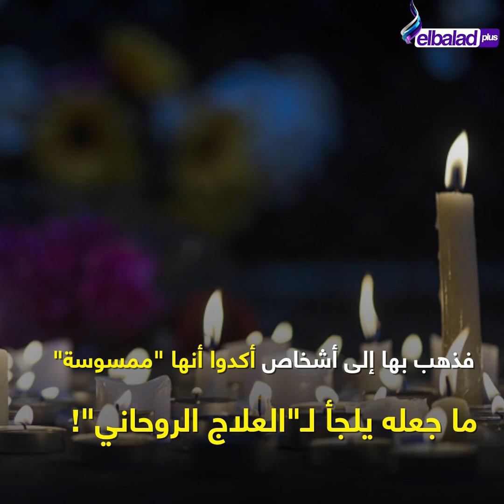بزعمه استخراج الجن.. دجال ينهال على شاب ضربا حتى الموت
لفظ شاب يبلغ من العمر 21 سنة انفاسه الاخيرة اثر تعدي دجال عليه بالضرب بالمبرح داخل منزله في محافظة الشرقية بعدما استعانت الاسرة بدجال لإخراج الجن من جسده